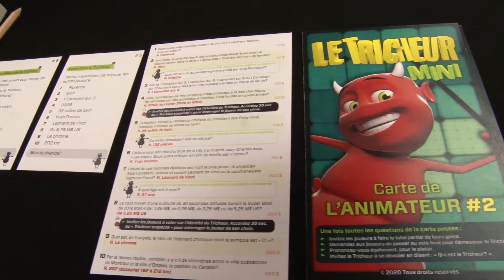Capsule Gladius - Collection Le Tricheur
Un tricheur se cache parmi vous… Saurez-vous le démasquer? Et si vous êtes le Tricheur, saurez-vous déjouer vos amis? Le Tricheur est un jeu-questionnaire stratégique dans lequel les joueurs doivent répondre à des questions de connaissances générales et accumuler de l’argent.